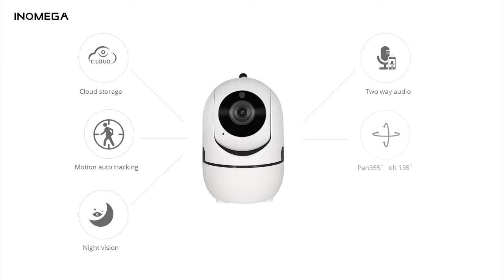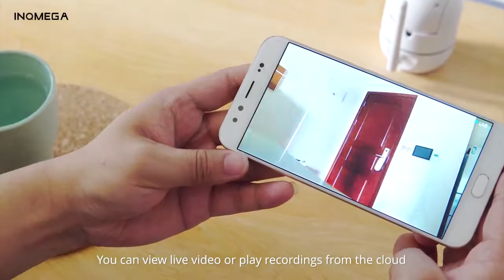BestPet Auto Tracking Camera Plus Two Way Audio